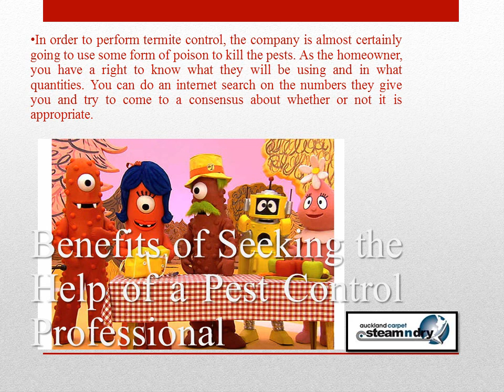Flea Control Pests Benefits of Seeking the Help of a Pest Control Professional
Fleas are not just a cat or dog problem. They can quickly become a whole house problem.
Fleas are a nuisance, as they spread quickly. They also can also carry disease and parasites. If your house shows signs of fleas, it's time to take action.
If the problem is minor and localized to a pet, start with a special shampoo for the pet. These are available through a veterinarian or at a local pet store. There also are over the counter flea powders that can bring relief to your pet and prevent fleas from spreading throughout your home.

If flea control has become a major problem, consider bringing in a flea pest control company. There are many such companies that specialize in fleas and related insects.

Look for a pest control company that has experience in your area and with the specific flea control you are battling. Ask for reference and spend a little time calling around to make sure the other home owners were happy with the flea control Auckland services.

Carpet cleaning with over 55oC steam will remove eggs and most fleas, however this needs to be followed though with a flea pest control service for best results such as Pest Control Auckland Flea Control or Auckland Carpet Steam 'n' Dry Flea Control Auckland Also look at the variety of services they offer. Many flea pest control companies also offer regular maintenance to ensure the fleas do not return. Some Auckland flea control companies can treat the home for several pests, depending on the range of issues you're facing. When hiring a flea control company, the key is to get a proposal tailored to your needs and budget. The rest will fall into place as you start treating the problem and gaining the benefits of a pest-free home.

We care about your home and the little ones crawling around on the floor. Our pest control Auckland solutions are Pet Safe and Child Safe so you can rest easy knowing that we won't leave anything toxic in your home or office